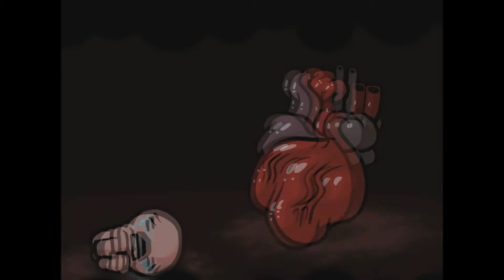Binding Of Isaac with Keagon -Ep.9 [I Win Again!]